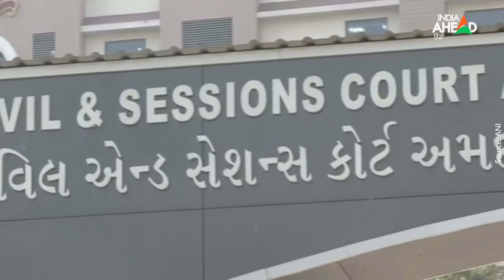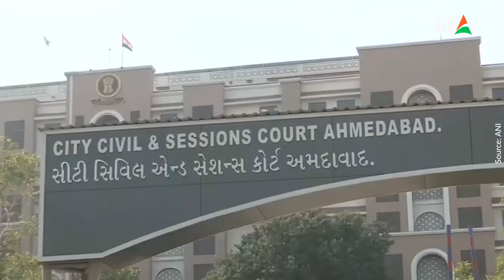Ahmedabad Blast Case Verdict: देश के इतिहास में पहली बार 38 लोगों को फांसी | राजीव गांधी हत्याकांड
अहमदाबाद में जुलाई 2008 को सीरियल बम ब्लास्ट के मामले में स्पेशल कोर्ट ने दोषियों की सजा का ऐलान कर दिया. कोर्ट ने 49 में से 38 दोषियों को फांसी की सजा सुनाई है, जबकि 11 दोषियों को आखिरी सांस तक कैद में रहने की सजा सुनाई गई है. कोर्ट ने IPC की धारा 302 और UAPA के तहत 38 आरोपियों को फांसी की सजा सुनाई है. आपको बता दें कि इतिहास में ये पहली बार है जब एक साथ इतने सारे दोषियों को फांसी की सजा सुनाई गई है. इससे पहले केवल राजीव गांधी हत्याकांड ही था, जिसमें एकसाथ 26 लोगों को सजा सुनाई गई थी.